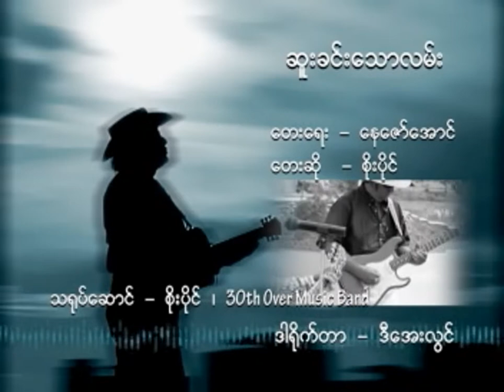ဆူးခင်းသောလမ်း - စိုးပိုင်❤️Suu Khin Thaw Lann - Soe Paing❤️HD 1080p အကြည်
🎵 ဆူးခင်းသောလမ်း | 🎤 စိုးပိုင်
🎵 Suu Khin Thaw Lann | 🎤 Soe Paing

🎼တေးရေး - နေဇော်အောင်
👫 သရုပ်ဆောင် - စိုးပိုင်၊ 30th Over Music Band
📽 ဒါရိုက်တာ - ဒီအေးလွင်

ကျေးဇူးတင်ပါသည်။ ❤️